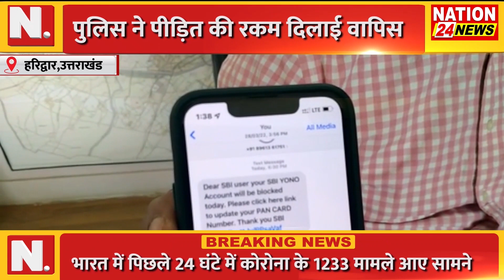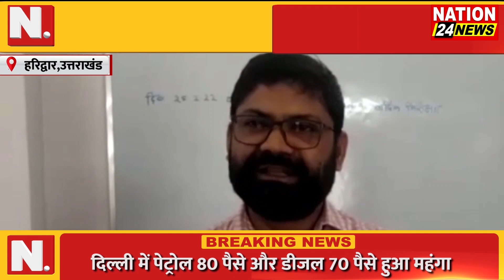HARIDWAR II सिडकुल में हुए ठगी के मामले में कार्रवाई II NATION 24 NEWS